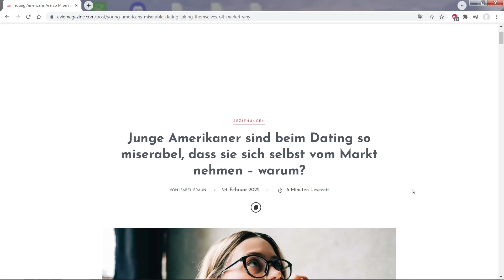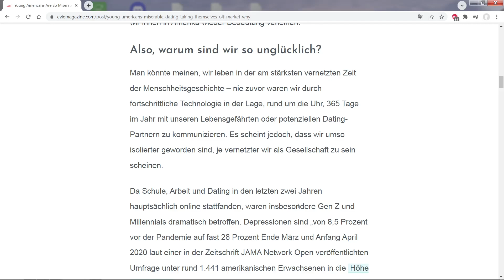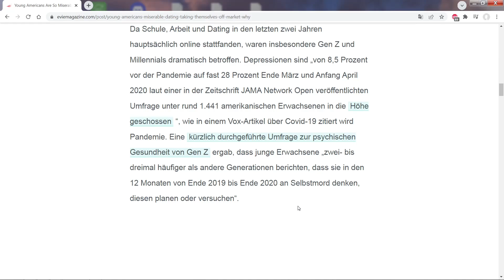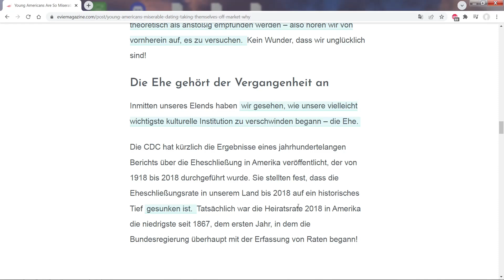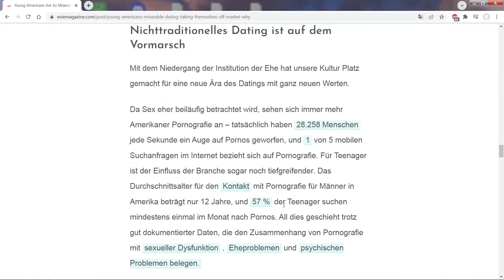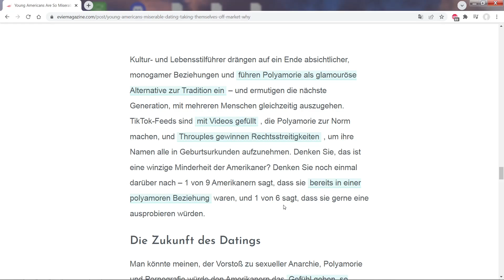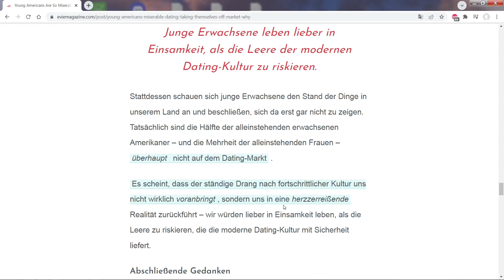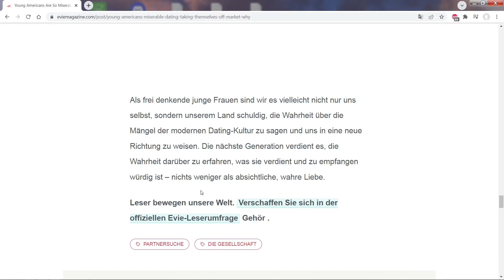Der Datingtrend in Amerika macht unglücklich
Heute mal ein Artikel aus dem Evie-Magazin über die neue Datingrealität in den USA.